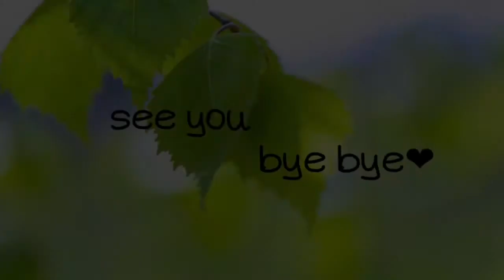ヤンニンジャン vlog#3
いつも冷蔵庫にあるヤンニンジャン！
昔、友達のオンマに教えてもらいました。

レシピ☆
にら　１束
にんにく　２個
韓国唐辛子（粗め）　大さじ5杯
コチュジャン　大さじ１杯
砂糖　小さじ２杯
ごま　大さじ２杯
ごま油　大さじ２杯
お醤油　食材が漬かるまで

これがあるとチャーハンや焼きそばなど　なんでも使えます☆
お試しあれ～